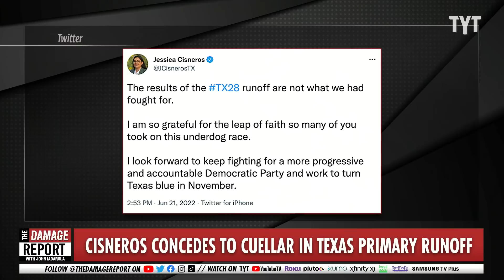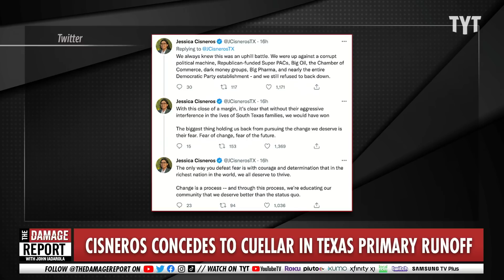Jessica Cisneros Slams Corrupt Henry Cuellar Election In Texas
Jessica Cisneros concedes to Henry Cuellar in the Texas Democratic primary runoff election following a recount which determined the race was less than 300 votes in difference. Henry Cuellar is notably backed by Nancy Pelosi even though he doesn't support abortion or gun control in Texas. John Iadarola and Jayar Jackson break it down on The Damage Report.

Jessica Cisneros concedes to Rep. Cuellar in Texas primary runoff after recount

"Progressive challenger Jessica Cisneros conceded to Rep. Henry Cuellar of Texas on Tuesday after a recount and a repeat of their 2020 matchup, making Cuellar the Democratic nominee for November as he seeks a 10th congressional term.

The race was decided by less than 300 votes.

“We always knew this was an uphill battle. We were up against a corrupt political machine, Republican-funded Super PACs, the Koch brothers, private prisons, Big Oil, the Chamber of Commerce, dark money groups, Big Pharma, and nearly the entire Democratic Party establishment in Washington — and we still refused to back down," Cisneros said in a defiant concession statement. "With this close of a margin, it’s clear that without their aggressive interference in the lives of South Texas families, we would have won.""